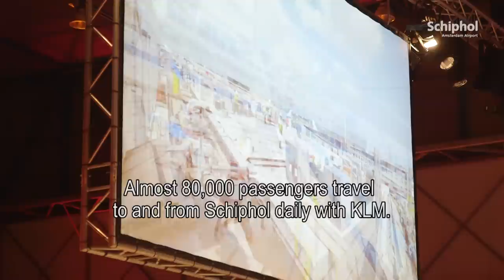2015 ushered in at New Year’s reception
On Monday, 5 January we and our business relations closed the previous - turbulent - year and ushered in the New Year. Here’s an overview of the event.

Schiphol TV is Schiphol's information channel on YouTube, featuring all the latest video items to keep you up to date on events and activities at and around the airport.